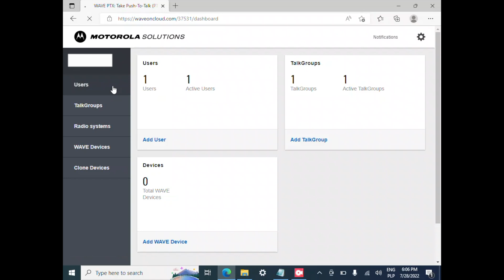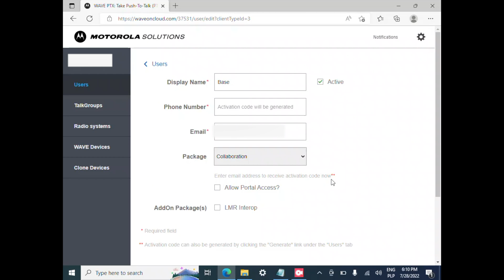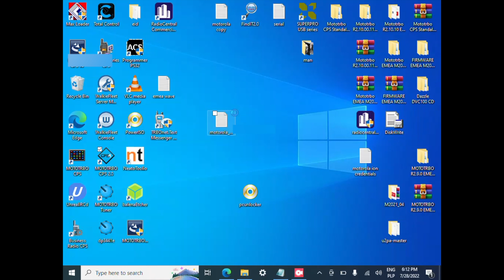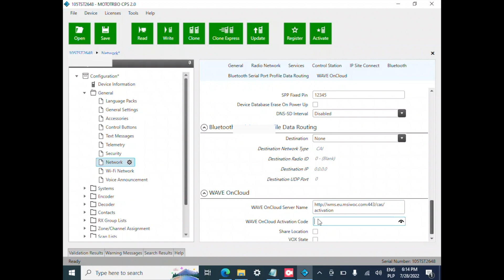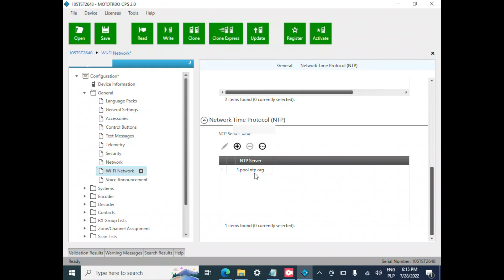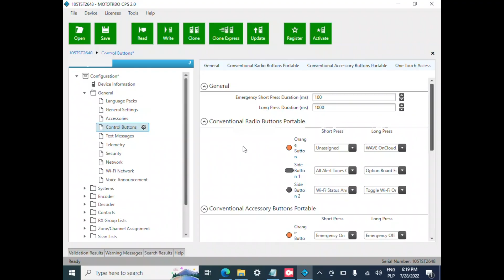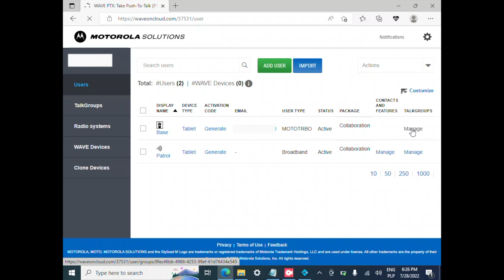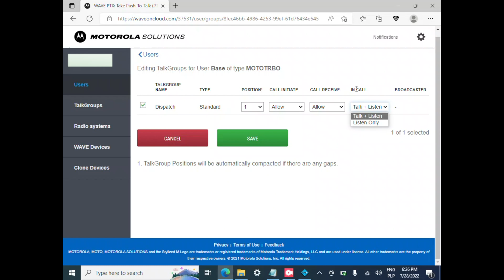Wave OnCloud PTX - Motorola Mototrbo radio become commercial network radio (Zello alternative)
This video show You how to step by step configure WaveOnCloud to convert regular Motorola LMR radio that have build in WiFi into Network Radio (using TCP/IP & internet) to talk via Motorola servers like Zello.

On this example I used Motorola Ion & DP3441e